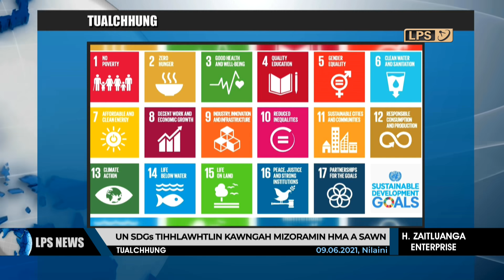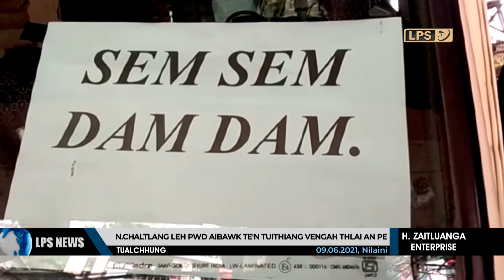9 JUNE 2021 LPS CHANCHINTHAR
Vaimim eichhetu pangang chi khat Fall Army Worm (FAW) chu Mizoram hmun hrang hrangah apuang leh mek a, Agriculture Minister Pu C. Lalrinsanga chuan vawiin khan Lengpui a pangang chetna hmun atlawh.

Vawiin khan Zoram Medical College-a bawlhhlawh tawih theilo senghawi dan tur ngaihtuahin sawrkar hotu pawimawhte an thukhawm a, AMC Mayor kaihhruai Task Force din ani.